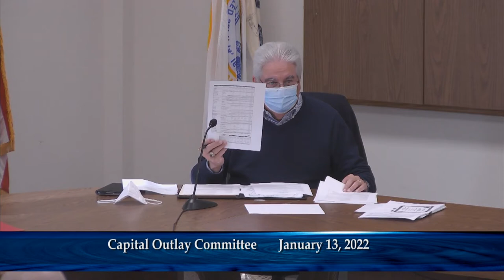Capital Outlay Committee Meeting January 13, 2022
Jan. 13th 2022 meeting of the Harwich Capital Outlay Committee